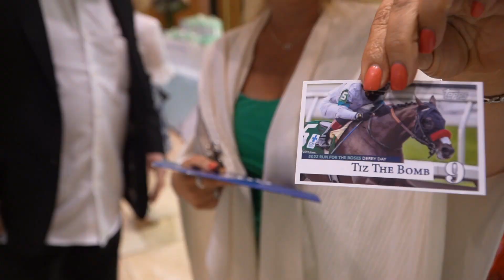Run for the Roses 2022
Highlight video of St. Augustine Prep's Run for the Roses event on May 7, 2022.